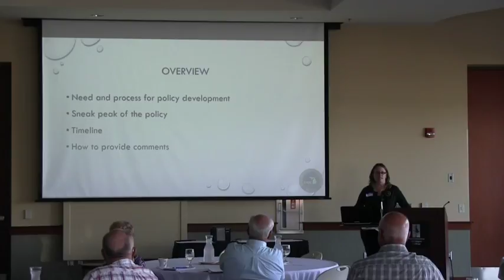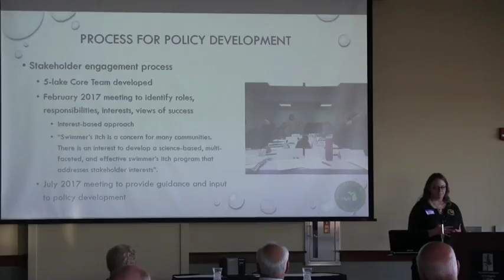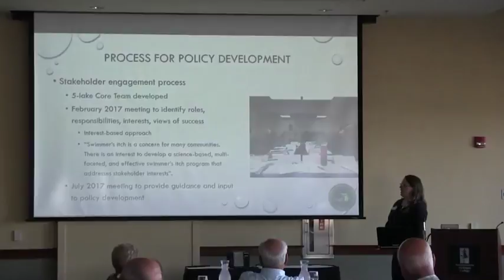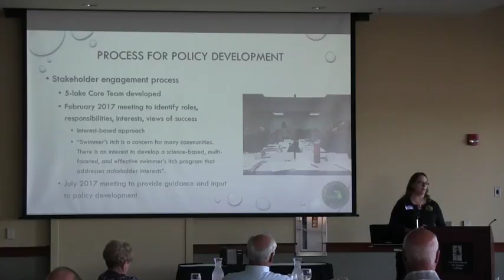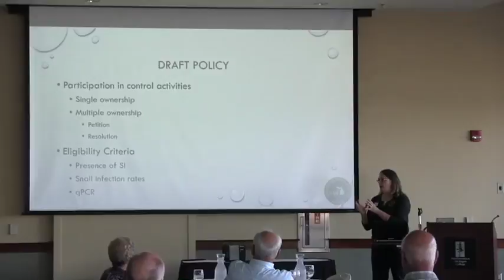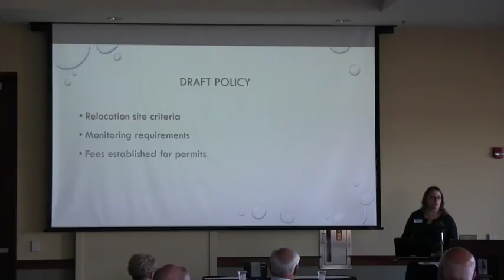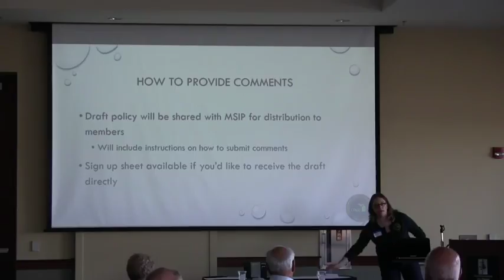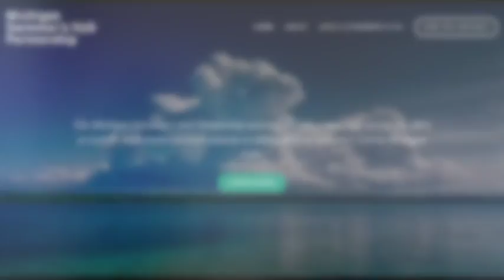Common Merganser Control Policy and Program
Presented by Barbara Avers, Waterfowl & Wetland Specialist for Michigan Department of Natural Resources